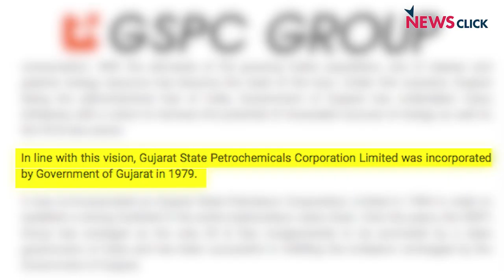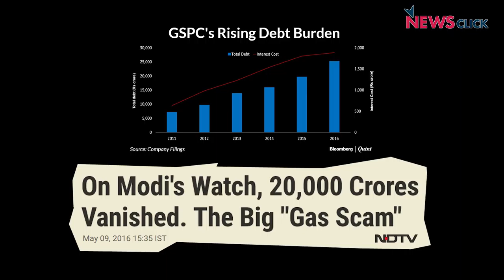Grand Illusion: The GSPC Disaster and the Gujarat Model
What was Modi’s pride became Gujarat’s embarrassment and India’s shame. Is this what the Gujarat model of development is all about? Or is it all a grand illusion?